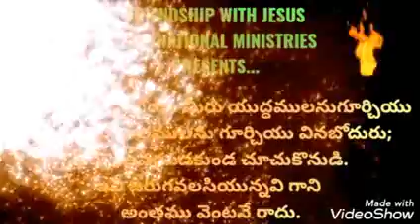February 17, 2022